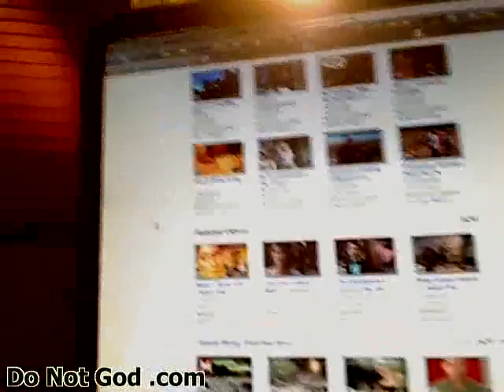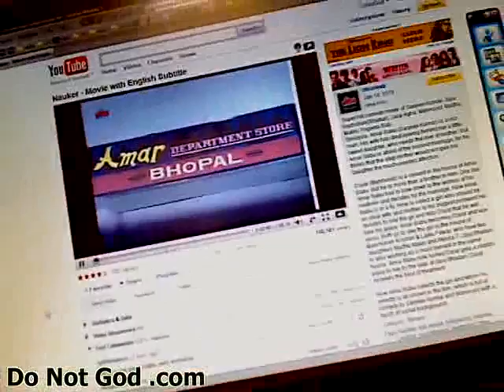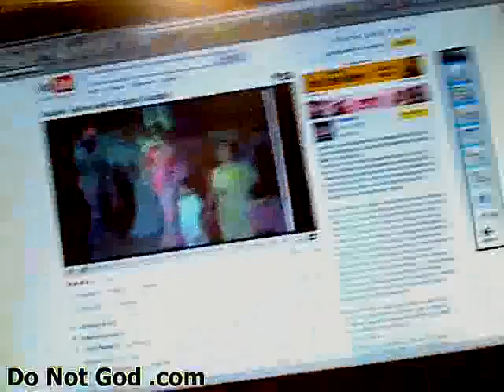YouTubes Feature Creatures ...Vol 9 [HyndiShit]